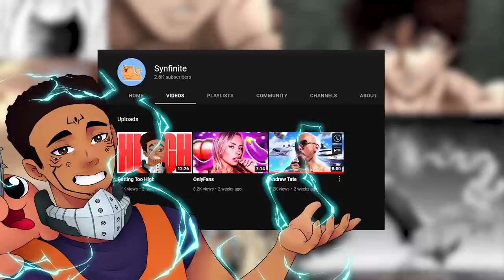YUJIRO VIOLATED THE RAITAI TOURNAMENT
Baki ratai tournament